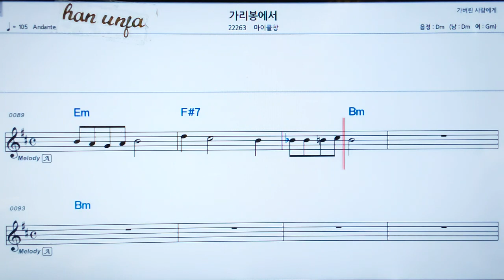💖 가리봉 에서/마이클 창 👍MR,가라오케 악보 코드 가사 ,Karaoke반주